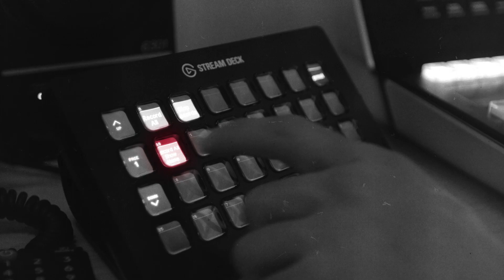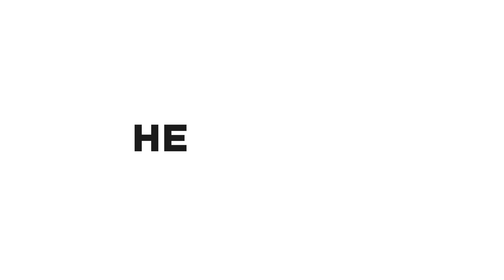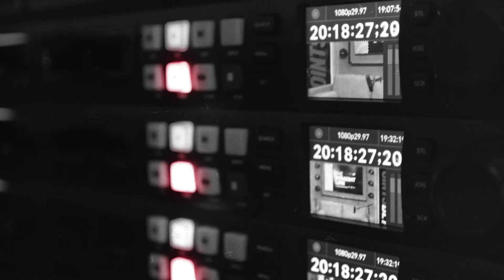AFC's New Playoff Format, B-Mac's Weekend Picks, Props For Playoff Teams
The NFL competition committee voted on the new AFC rules for playoff seeding following the cancelation of the Bills/Bengals game Monday Night. A few different scenarios can take place including a neutral site AFC championship game (00:28). Ryan and Bryant McFadden discuss how things will play out and the teams to back this weekend (9:39). Ryan adds more prop bets this week to take advantage of unique team situations (29:41).

Do it Live.